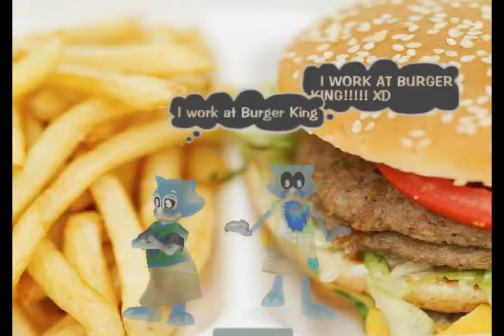Toontown~Ding Fries are Done[WATCH!]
DING FRIES ARE DONE :D dont blame me if you got hungry -_-